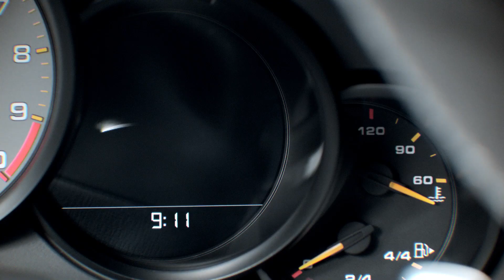Porsche 911 GT3 Press Film